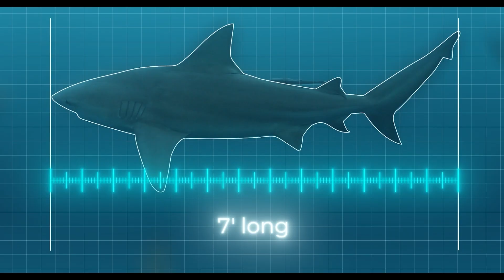Adventures with the SharkDoctor: Bull Sharks & the Barrier That Could Save Them?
Each year, thousands of sharks (and unintended animals, such as whales, dolphins, sea turtles, and other fish) are senselessly killed in outdated culling programs across Australia and South Africa—all in the name of beach safety. But what if there was a better way?

In this episode, the SharkDoctor heads to the crystal-clear waters of the Bahamas to test a groundbreaking, non-lethal technology that could finally end the global war on sharks. And he’s not testing it on just any predator—he’s putting it to the ultimate test against one of the ocean’s most formidable species: the bull shark.

Will this barrier hold up? Could this be the future of shark conservation?

💥 Get ready for science, danger, and a race against time to change the fate of sharks forever.